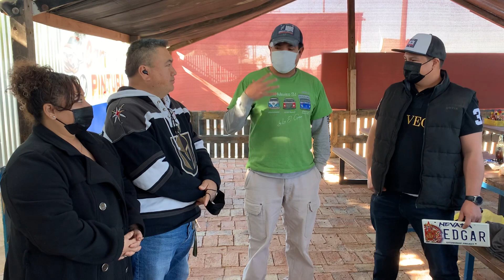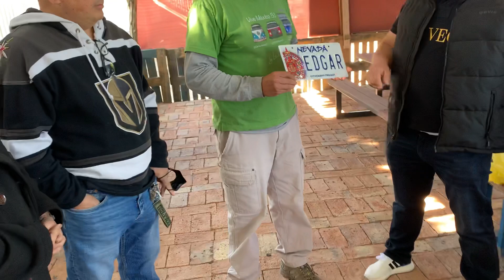Llegaron desde Las Vegas !